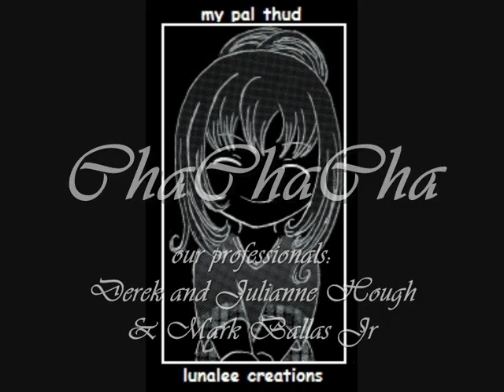ChaChaCha (remix)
Masterclass II

This took longer then expected which might have something to do with the fact that I used 2 other songs before this one. -_-

EDIT:
*lol* It's fun to learn that DWTS have now used this song... ^^

Song: Mercy by Duffy

Dancing are: Derek Hough, Julianne Hough & Mark Ballas Jr
with Apolo Anton Ohno, Jenni Garth, Kristi Yamaguchi, Cody Linley & Brooke Burke
No copyright, just a fanvid.